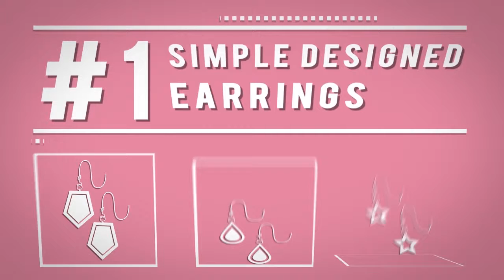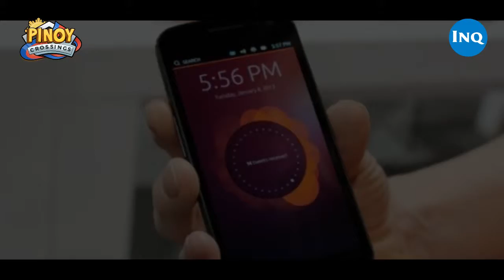Pinoy Crossings: Simple Design Earrings